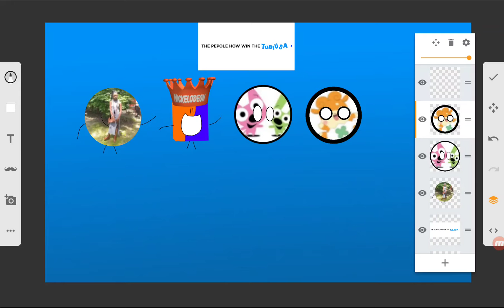4 People Joined